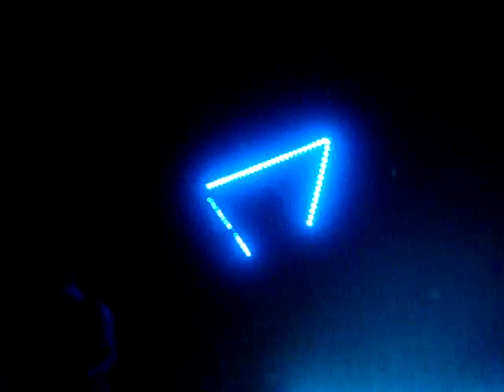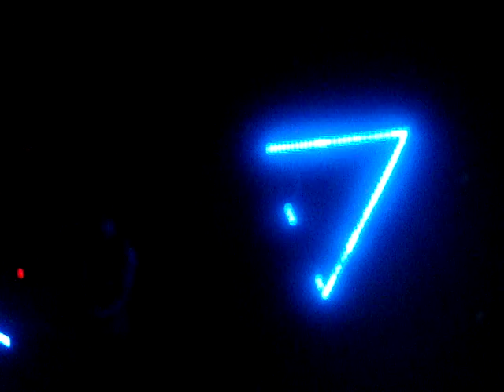Captain Capa - Ikari (Where do we go now)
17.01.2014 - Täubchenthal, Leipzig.